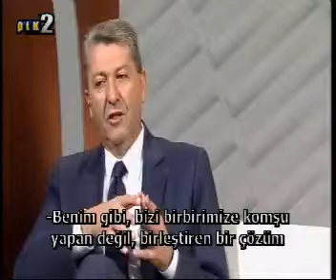President of Symmaxia Politon Yiorgos Lillikas interview at Biz/Εμείς about Cyprus Problem